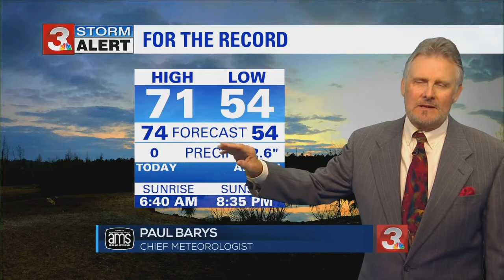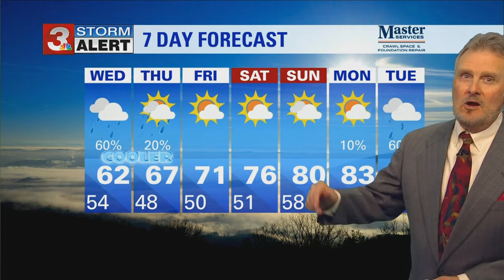Paul Barys' Tuesday evening weather forecast